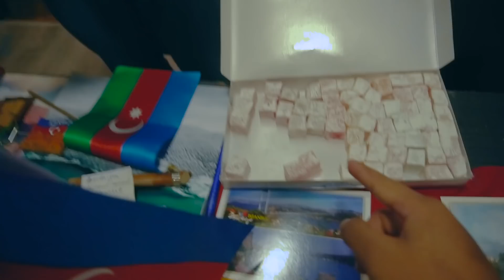Reaksi Bule Makan Makanan Indonesia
Bagaimana jika bule luar negeri mencoba makanan Indonesia? Aku juga bakal nyoba makanan mereka.